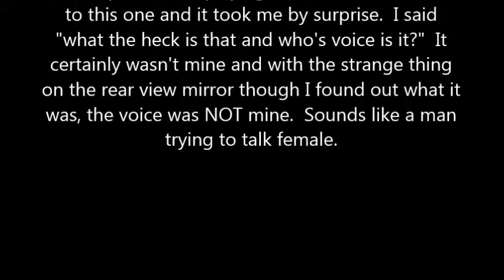Aliens mimicking my voice - A short video but it shocked me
Who in the heck voice is that?? Certainly was not mine but Aliens will do that, I do not know how many with telepathy.